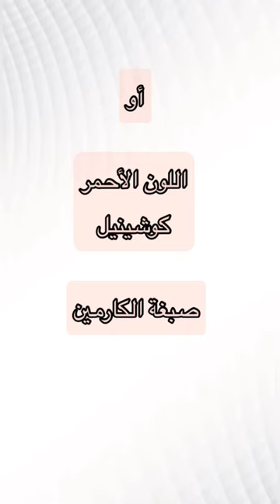🦠 نبات الصبار الصبغات الحمراء مستحضرات_تجميل نساء مكياج أحمر_شفايف 💄